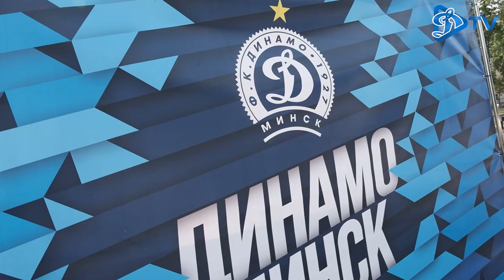LIVE-КАМЕРА на матче против "СЛАВИИ" - ХЕТ-ТРИКА МБЕНГА| КОММЕНТАРИИ ИГРОКОВ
Разгромная победа бело-синих и атмосфера игры в нашей рубрике LIVE-камера! Лучшие моменты матча, фан-зона, послематчевые комментарии Антона Путило и Аблая Мбенга

Весь бекстейдж матча - на нашем канале!